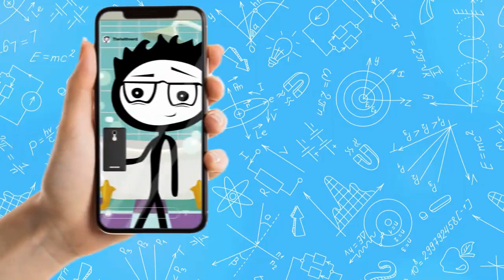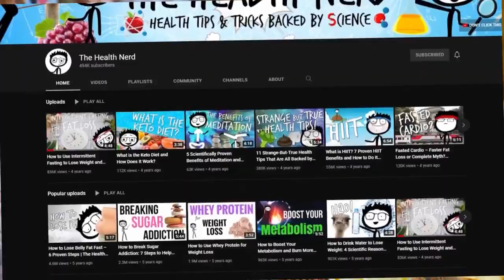8 Foods and Beverages to Avoid with Arthritis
Arthritis is a prevalent health disorder characterized by persistent inflammation of the joints. Depending on the kind, it causes discomfort and damage to joints, bones, and other bodily components.

Although there are over 100 forms of osteoarthritis, the most prevalent is noninflammatory osteoarthritis. In fact, osteoarthritis can affect up to 40% of men and 47% of women at some point in their lives.

Meanwhile, rheumatoid arthritis (RA) and psoriatic arthritis are autoimmune disorders that cause inflammation. Another prevalent kind of inflammatory arthritis is gout.